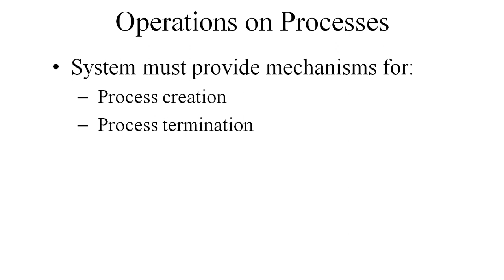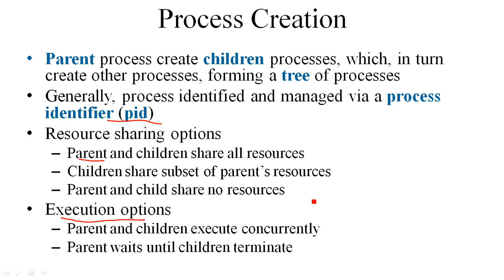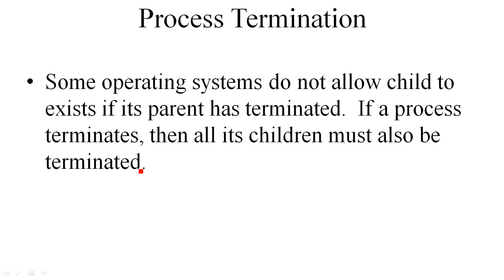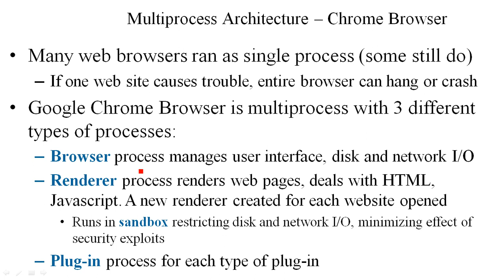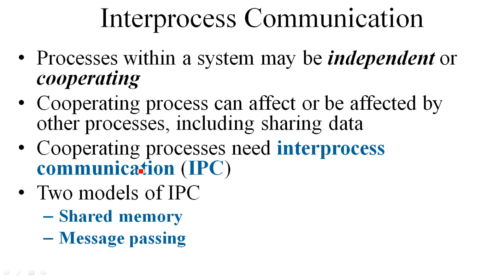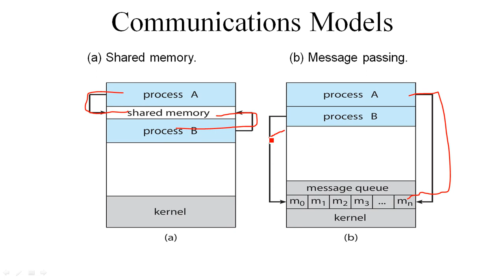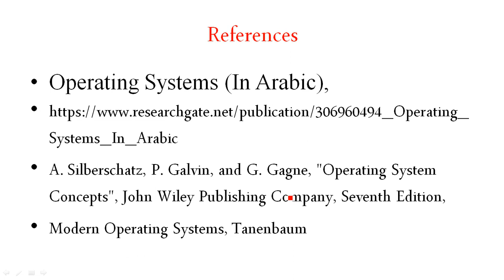OS-3.04. Process Creation& Termination